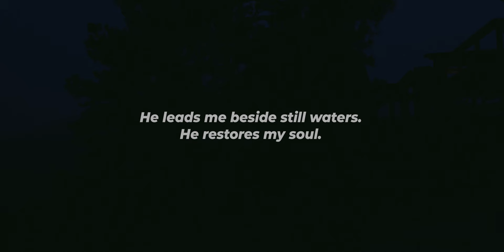Altar in the Valley [Short Film] - Ascent Project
Join the Altar in the Valley Experience: 24 days of hope and healing.

24 Days to help you...
1. Find hope and healing in your season
2. Replace stress and anxiety with God’s peace
3. Overcome strongholds in your mind
4. Worship in the midst of doubt and pain

LYRICS:

1. SPEAK PEACE

VERSE 1:
When the weight is more than I can bear
And the burden is more than I can take
When fear has built a prison wall around my heart
You show me that the key is in your hands

CHORUS 1:
I know like a current in the ocean
I may not see but you’re moving underneath
I don’t have to know the answer
‘Cause I’ll find you in the question
I won’t focus on the giant
I’ll find you working through the stone

VERSE 2:
When the darkness is whispering its lies
And the shame is telling me to hide
When anxiety is hanging on to every thought
You tell me my whole life is in your hands

CHORUS 2:
I know there’s a river in the wasteland
There’s a voice breathing life into the dust
You’re not shaken by my doubting
But you’re moved by my seeking
I’ll find rest in the madness
And your voice in the raging storm

CHORUS 3:
I know there’s a glimmer in the darkness
You make a way when my fear is caving in
I’ll sow your peace into the chaos
And there I’ll see the harvest
I know you’re always working
You never leave when I need you most
You won’t leave now that I need you most

2. JUST GETTING STARTED

VERSE 1:
Your Spirit is life
When hell tries to lie
And cloud out the light
I know you see right through to me

VERSE 2:
Your Spirit is peace
In all of the noise
When life mutes your voice
I hear you speak right through to me

CHORUS:
Over fear and over pain
Lord over all anxiety
Over doubt and over Shame
God of my every victory
When I say it can’t be done
That’s where your hand starts moving
When I think it's too far gone
That’s where you’re just getting started
You’re getting started

VERSE 3:
Your Spirit is hope
When I’ve lost control
At the end of my rope
I'll let you break right through to me

BRIDGE:
When I’m at my end
That’s where your road begins
When I’m at my worst
That’s where your light breaks in
When I see a mountain you see a floor
When I see no way out you see a door
So I trust in you

3. ALTAR IN THE VALLEY

VERSE 1:
In shadow’s wake
In blackened depths
You hold the rod
That guides my steps
When I’m tossed among the wind
Your promise never dims
Though the seasons pass away
Your goodness never fades
So I choose

CHORUS:
To build an altar in the valley
With every stone know you are with me
Until I see you face to face
And every tear is wiped away
I’ll make the choice to say I love you through this pain
I'll build an altar in the valley

VERSE 2:
When questions reign
And doubt surrounds
You hold the staff
That lights my path
When the horizon veils its face
Your nature doesn’t change
When the present clouds the end
You are worthy even then

BRIDGE:
Step by step
Lord I will follow
You’re here today
You’ll still be tomorrow
When I don’t have the faith to trust you
Still I choose to

Stone by stone
This is my offering
All my heart
Sifted through suffering
When I don’t have the strength to praise you

Still I choose

CHORUS 2:
I have the joy to say I love you through this pain
I build an altar in the valley

4. TELL MY FIGHT

VERSE:
I’m holding to your promise
I’m living in your goodness
I’m standing in this confidence
that you won’t fail me

PRE-CHORUS:
Every single word you’ve spoken
will come to pass will come to pass
You're the one who's always in control

CHORUS:
Though I don’t see it yet you’re working for my good
When fear wages war I’m sure of who you are
So I will tell my fight
My God will bring what’s dead to life

BRIDGE:
All of my trust
All of my hope
All of my faith in you alone
Wherever I go
Your presence is home
With you right beside me I’ll face the unknown

Written by Matthew McGinley